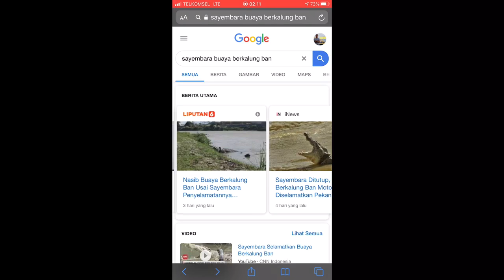Sayembara Penyelamatan Buaya Berkalung Ban Di Palu Oleh BKSDA SulTeng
Buaya ini terlihat mengenakan kalung ban sejak 2016 silam, pada awal tahun 2018 silam, panji petualang pernah mencoba untuk mengevakuasinya namun gagal, kali ini Balai Konservasi Sumber Daya Alam - BKSDA Sulawesi Tengah melakukan sayembara untuk menyelamatkannya..